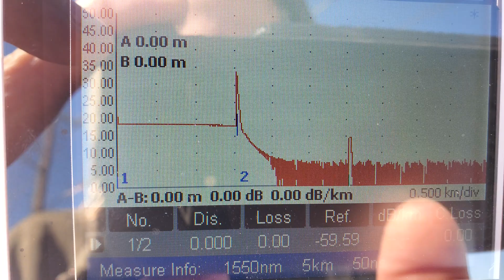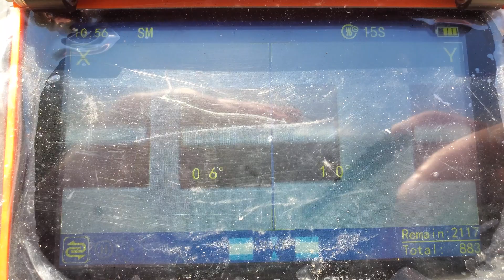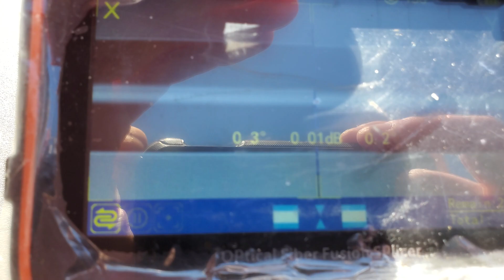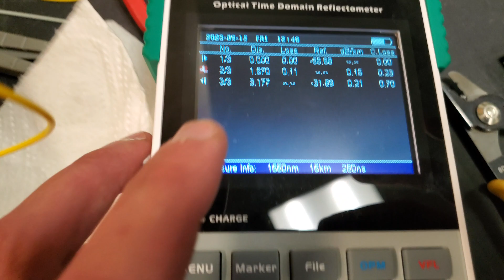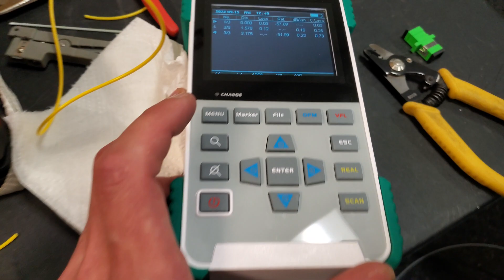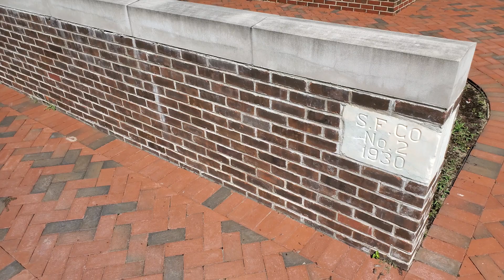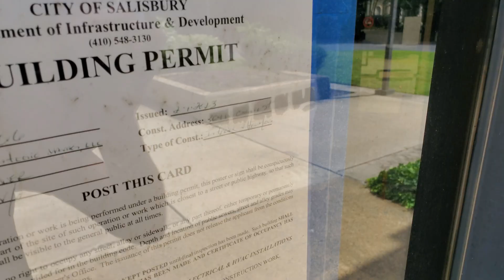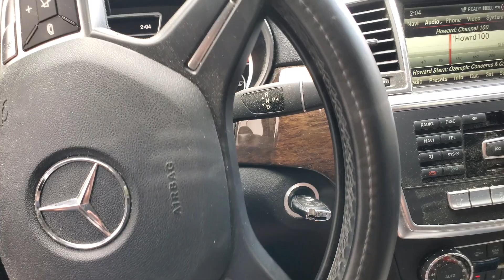Dark fiber lifeline customer, Spliced the wrong fibers + my dad actually stole a firetruck.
Hooking up a lifeline critical customer in my neighborhood.  Switching them off DOCSIS with 35Mb\s upload to 1 strand dark they will be running BIDI optics until they upgrade to DWDM when required.

I apparently confused myself splicing the previous case idk it seemed so easy and obviously I let my guard down.  I blame it on Kirk I'm almost certain it's somehow his fault.  Had to double back and reburn these 2 fibers.

Little backstory when I was in 5th grade my Dad was the president of the volunteer fire association.  They purchased 2 new firetrucks and my Dad was the signer on the title of the engine and tanker and he took them to our house and hid them it was wild as a kid not understanding.